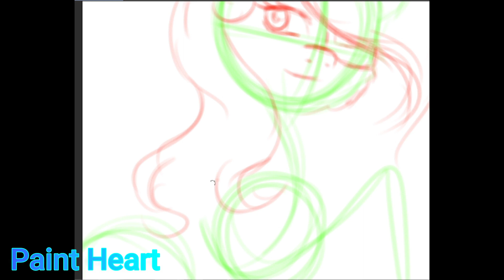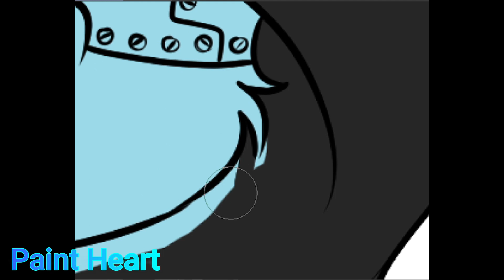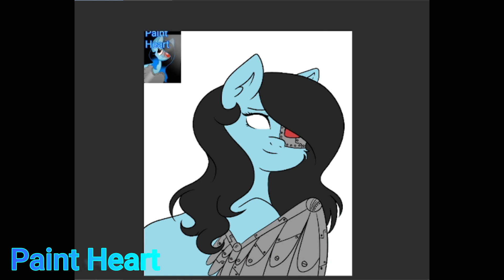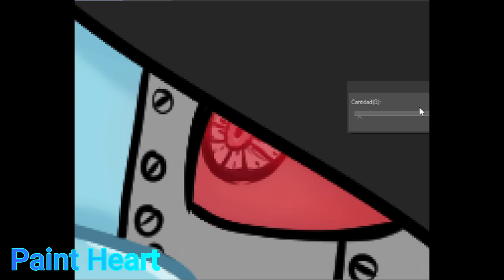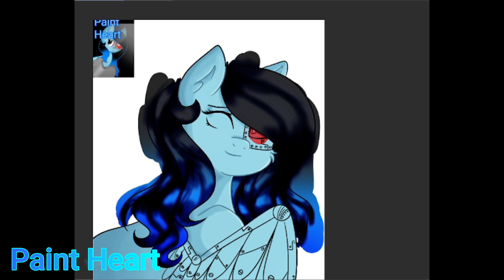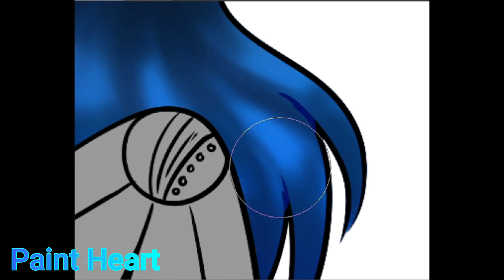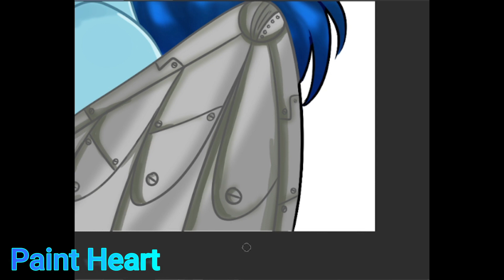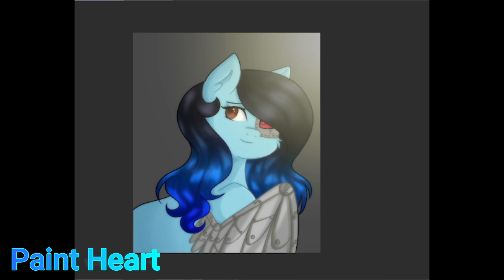Redrawn Paint Heart (2018-2023)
Hola aun sigo viva y es un milagro realmente pasaron muchas cosas y agradezco que sigan acá acompañándome en este pequeño pero humilde canal, tratare de subir mas contenido ya que ahora son 3 canales los cuales tengo que hacer contenido, muchas gracias por su compañía.